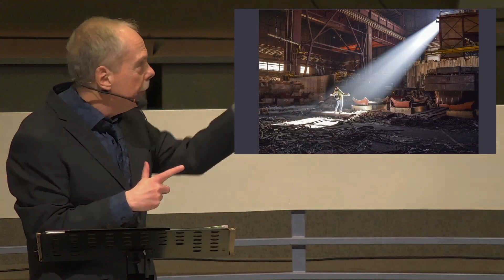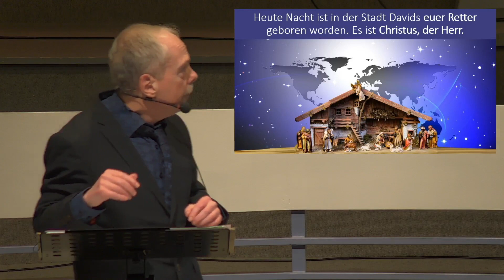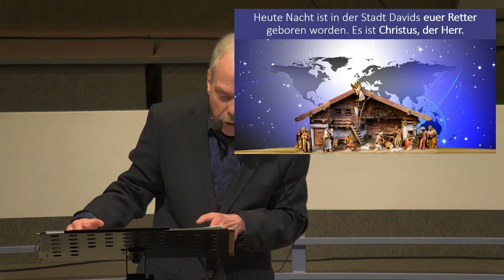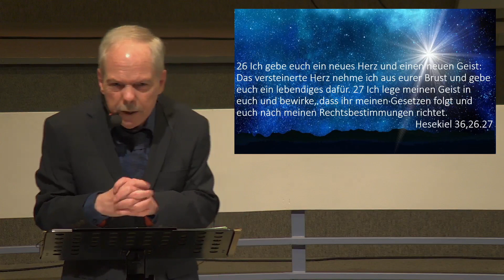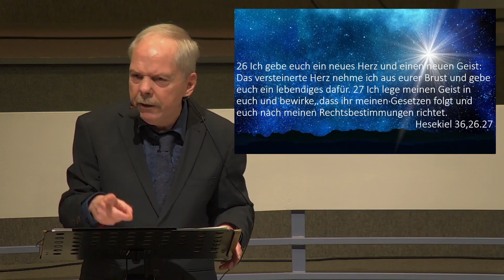Oliver Kraatz - Der Kern der Weinachtsbotschaft - 24.12.2022